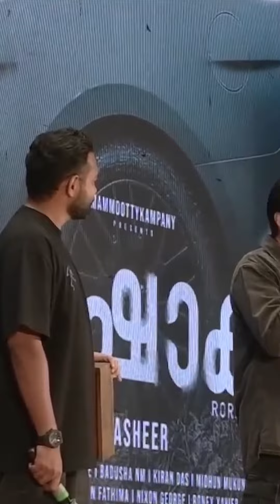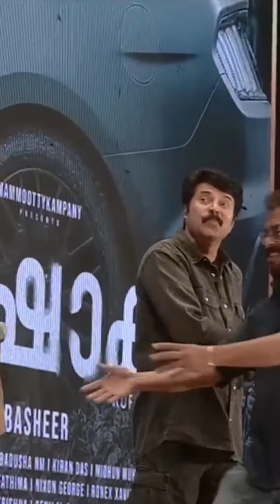മമ്മൂക്ക റോളക്സ് വാച്ച് ആസിഫ് അലിക്ക് സമ്മാനമായി കൊടുത്തപ്പോൾ | Mammootty | Rorshach | Asif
During the success meet of blockbuster malayalam movie Rorshach, Megastar Mammootty surprise Asif Ali with a Rolex watch.

Rorschach is a 2022 Indian Malayalam-language neo-noir psychological supernatural action thriller film directed by Nissam Basheer and produced by Mammootty under, Mammootty Kampany.